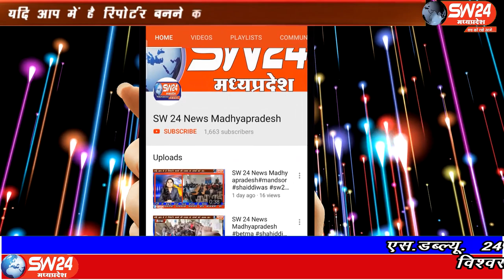SW 24 News Madhyapradesh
मोहनगढ़ थाने की ग्राम पंचायत बसनेरा में करीब 16 से 18 वर्ष के बीच की बच्ची को उसी के पड़ोस में रहने वाली महिला कपड़ा सीलवाने के नाप के बहाने अपने घर ले गई और अंधर लेजाकर किवाड़ लगा लिया। मोहनगढ़ से कैमरा मेन अनुराग सेन के साथ अबधेश शुक्ला की रिपोर्ट